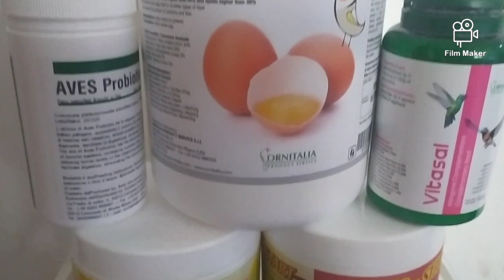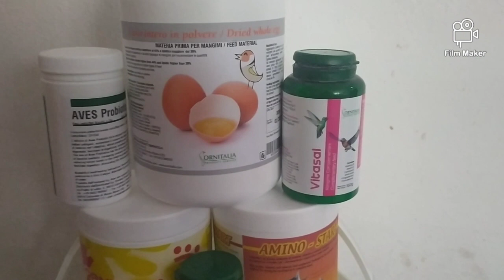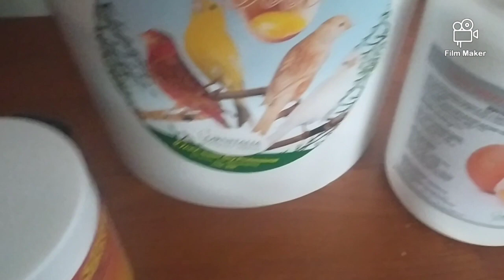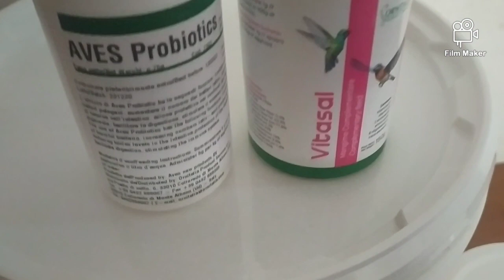CARDELLINI (SUPER PASTONE) PREPARAZIONE COVE(ORNITALIA)